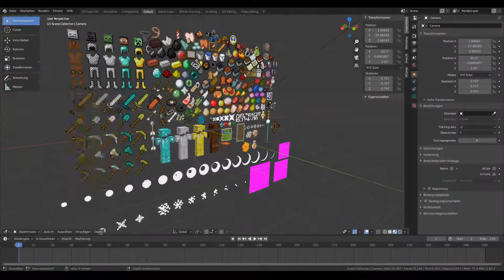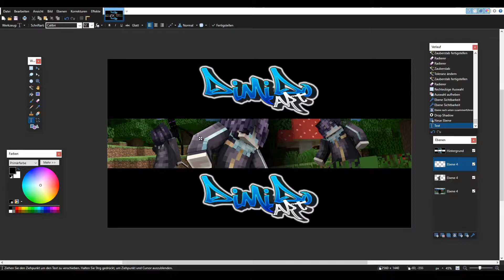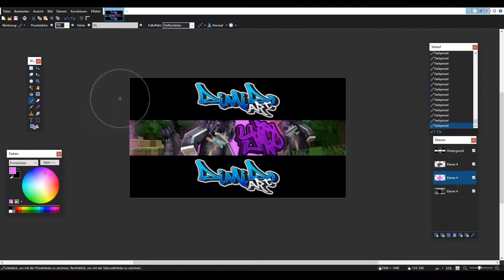🔥[Free] Minecraft Banner Speed Art🔥|YatoDZN| [Blender + Paint.net]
Free Designer 😃